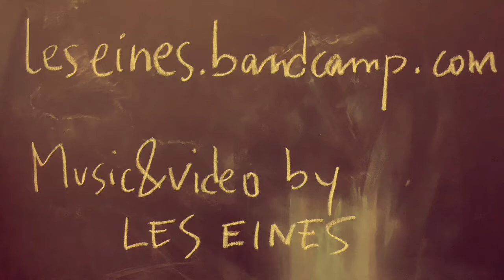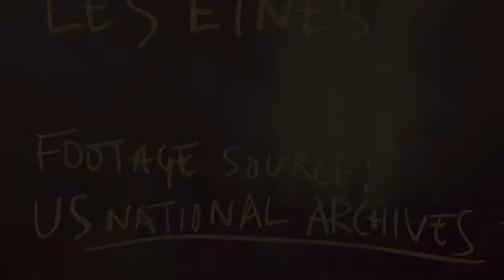LES EINES - El Cercle del Blat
"El Cercle del Blat", from the EP "Sonne", 2021
Recorded and produced by Mau Boada (Esperit!)
Mastered @ Kadifornia Mastering

Video by LES EINES
Vintage footage from the US National Archives (Wheat Farmer)